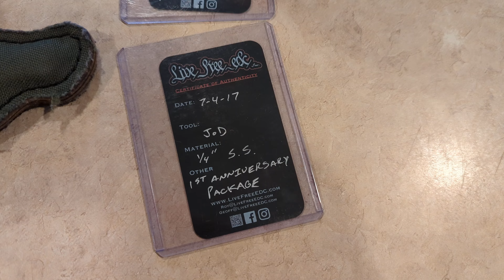Unboxing Live Free EDC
USA Gaddy
USA JoD (Join or Die)